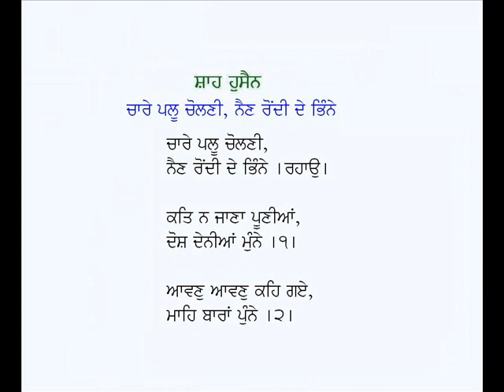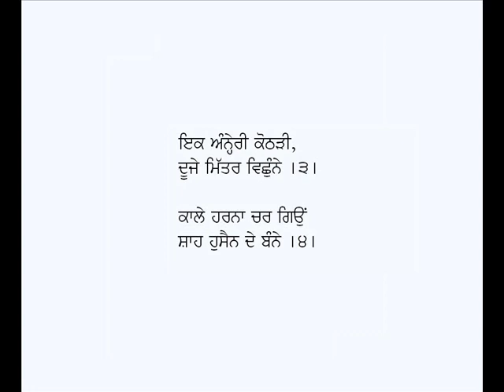Chaare Pallu Cholni-Kalam Shah Hussain (Punjabi Sufi Poetry)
Punjabi Kafi: Chaare Pallu Cholni Nain Rondi De Bhinne
Poet: Shah Hussain
Voice: Karamjit Singh Gathwala